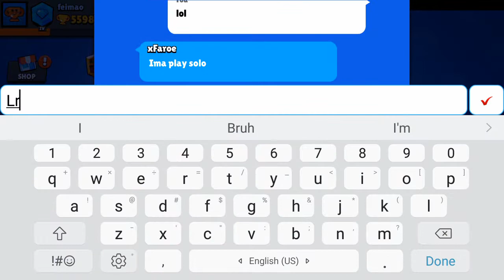Rosa and Gene unlocked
Took me 5 months to get something above epic lmao
Also first day